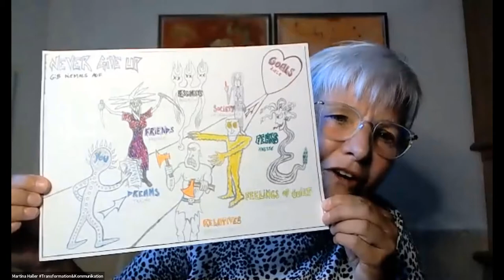Martina Haller Kleine Schritte Moderieren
Martina Haller – Transformations-Trainerin  Moderation -

Jean-Marie Bottequin sagt über Martina Haller: Sie hat die Fähigkeit, Menschen zu begeistern, allein durch ihre Ausstrahlung und die Leuchtkraft ihrer Augen.